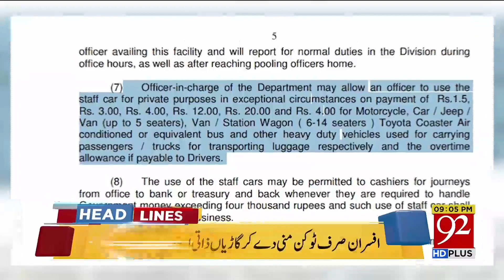News Headlines | 9:00 PM | 16 Sep 2018 | 92NewsHD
Watch:  News Headlines | 9:00 PM | 16 Sep 2018 | 92NewsHD